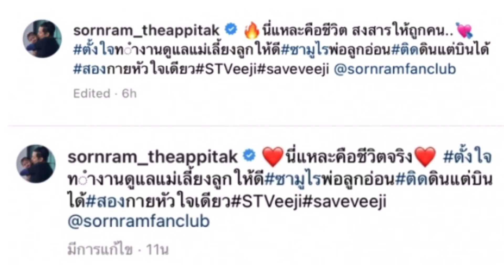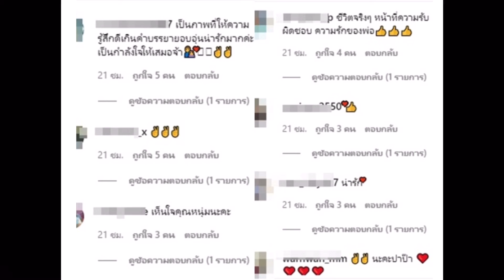เอ๊ะยังไง! หนุ่ม ศรราม โพสต์ข้อความนี้ สื่อถึงใครหรือเปล่า?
👉ชมคลิปดารา ดาราสปอต ดารามารี ดาราแอฟทักษอร ดาราต่อธนภพ ดาราไบร์ทวิน ดาราเกย์ ดาราสายวาย ดาราไบร์ท ดาราวิน ดาราชาคริต ดาราไฮโซ ดาราล้าหลัง ดารายุค90 ดารายุค80 ดาราเจนY ดาราใหม่ดาวิกา ดาราการเมือง ดารารวย ดาราคุณหนู ดาราคุณชาย ข่าวดารา,ข่าวบันเทิง,ดารา,ดาราต่างประเทศ,เกาะกระแสแฉข่าวลับดาราบันเทิง,ข่าวดาราบันเทิง,ดาราไทย,ดาราเกาหลี,gossips ซุบซิบ,รูปภาพดารา,ทันเหตุการณ์ทุกแง่มุม,อัปเดตข่าวบันเทิง,บันเทิงไทย,ดาราฮอลลีวู้ด เรื่องย่อละคร ละครย้อนหลัง,ข่าวดาราวันนี้,ข่าวดาราประเด็ดฮอต,ละคร หนัง เพลง,ข่าวดัง,ข่าวเด่น,ช่อง3,ช่อง7HD,สาระบันเทิง,ดาราบันเทิง,เม้ามอยซุปตาร์,ข่าวไฮโซ,ดาราอัพเดต,คนดัง2020,คนดัง,ข่าวแปลก,ข่าวดี,อัปเดตก่อนใคร,ข่าวสด,ข่าวโซเชียล,คดีเด็ด,นักร้อง,ข่าวบันเทิง คดีเด็ด ดารา นักร้อง,ไบร์ท วิน